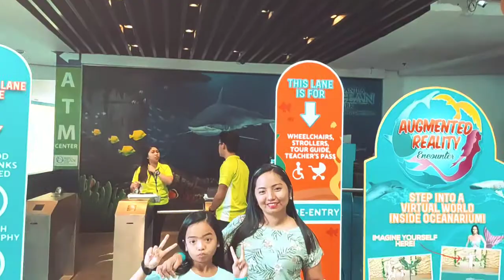PHILIPPINES | MANILA OCEAN PARK | OCEANARIUM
My 21st Day Vacation in the Philippines.